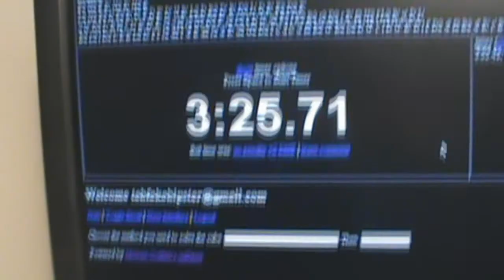Challenge to cityzach: 2-5 relay 3:25.71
Splits and cubes used:
3x3: 15/ Unmodded ZhanChi
2x2: 5/ Type C
5x5:  1:47/ ShenShou
4x4:  1:18/ ShenShou

Although that was a bad 4x4 solve and a good 5x5 solve, but that 5x5 solve shows how much I suck at 4x4.

By  the way, this is a personal best.